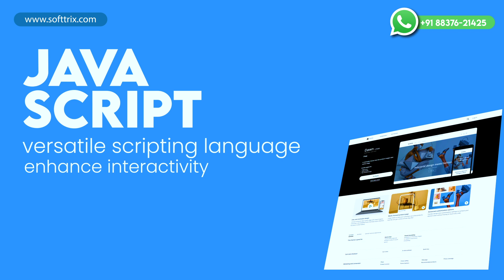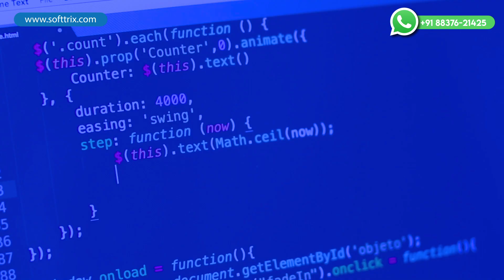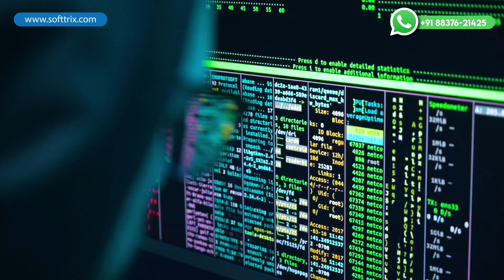What Technologies Are Used In Ecommerce Website?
Best Ecommerce Platform | Building Ecommerce Site | Best Online Store Platforms| Ecommerce Business | Ecommerce Company | Create Ecommerce Website. Need Help?

Time Stamp: -
0:00  Introduction
0:08 What technologies are used in e-commerce websites?
0:29 Frontend technologies.
1:33 Backend technologies.
3:12  Contact Softtrix

Relevant Play Lists:-

Hello guys! Today, we are going to discuss the topic of "What technologies are used in an ecommerce website?" 🛍️💻

Frontend technologies play a crucial role in creating a user-friendly shopping experience.

HTML (Hypertext Markup Language) and CSS (Cascading Style Sheets) are the foundational technologies used to structure and style web pages.

 They provide the visual presentation of the products and the overall website layout. 🔍🎨

JavaScript is a versatile scripting language that enhances interactivity and dynamic functionality on ecommerce websites.

 It enables tasks such as form validation, image sliders, product filtering, and responsive interactions, ensuring a smooth experience for users across different devices. 📱💡

UI libraries and frameworks like React, Angular, or Vue JS are used to build interactive user interfaces, facilitate component-based development, and enhance the overall user experience, making the shopping process more engaging and intuitive. 🖥️🔄💫

Now, let's move on to the backend technologies. 📡💾

Server-side programming languages are essential for handling server-side logic and data processing. Popular choices for ecommerce development include PHP, Python (with frameworks like Django), Ruby on Rails, and Java.

These languages manage the backend operations that power the ecommerce platform. ⚙️🧠💻

Database technologies like MySQL or MongoDB are used to store and manage product information, user data, order details, and other relevant information.

These databases ensure that data is efficiently organized and accessible, facilitating smooth transactions and interactions on the website. 🗄️🔍💽

Secure online transactions are enabled by payment gateways. These gateways, such as those provided by companies like UPS, FedEx, and other payment processors, handle payment processing and

 ensure the security of transactional data, providing customers with a safe shopping experience. 💳🔒🌐

Lastly, APIs (Application Programming Interfaces) integration is crucial for connecting the ecommerce website with external services.

APIs facilitate interactions with shipping carriers, marketing tools, inventory management systems, and other third-party platforms, expanding the website's functionality and automating various processes. 🔄🔌📦

The choice of technologies depends on the specific requirements, scale, and complexity of the ecommerce website.

It is essential to align the selected technologies with the business goals to ensure a secure, efficient, and scalable ecommerce solution. 💼📈🔒

We are more than capable of helping you achieve your goals.